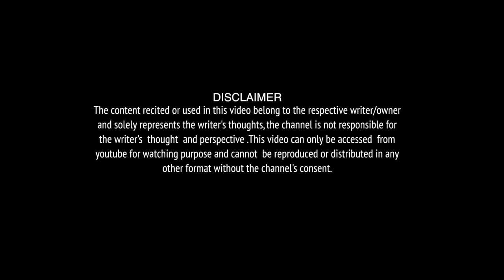Yeh Diye Bhai Kamal Karte Hain| By Deepak Jain| Poet | The Indian Fankaar Show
Title : Yeh Diye Bhi Kamal Karte Hain
Written & Performed by Deepak Jain
Venue : The Indian Fankaar Show, Surat

Like our new page for daily poetries and stories
Poetry Storytelling

Shoot :Dreamkreator Digital Studio(Production House)

Category
Entertainment